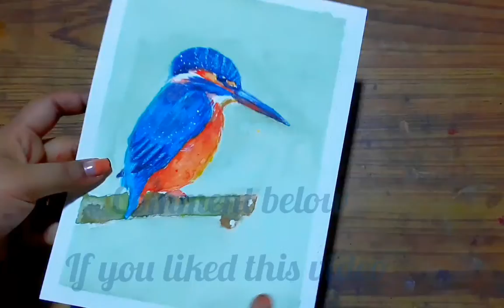Watercolour bird tutorial for begginers / How to draw a kingfisher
If you are looking for easy watercolour drawing then follow the steps I showed in this video, draw a kingfisher with me.

If you liked this video please giveit a 👍 and if you want to try this drawing for yourself  I'd like to see how you did it so, just tag me on Instagram ' d__craneofart ' and I'll check it out .😊

Pencil : Artline graphite pencil. 2B ✏️

Colours : Camlin artist watercolour 🌈

Brushes : no. 4 , no.6🖌

Paper : Brusto cold pressed watercolour paper 300gsm 📝

Sakura white gel pen & kneaded eraser.